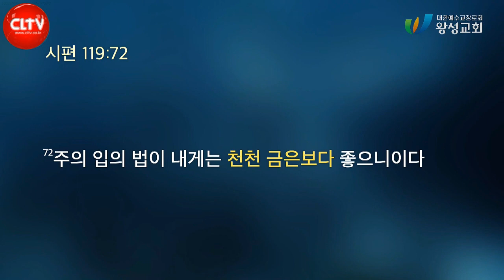CLTV 파워메시지ㅣ'고난을 낭비하지 말라'ㅣ왕성교회(길요나 목사)ㅣ2023.1.29 주일설교